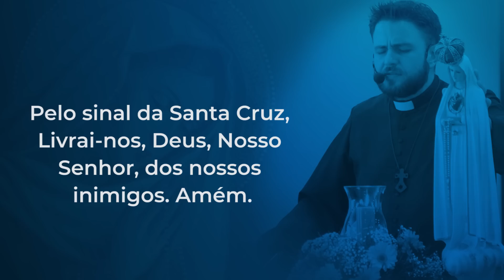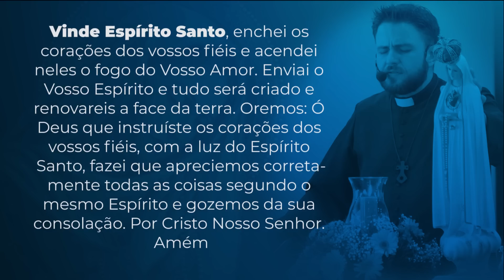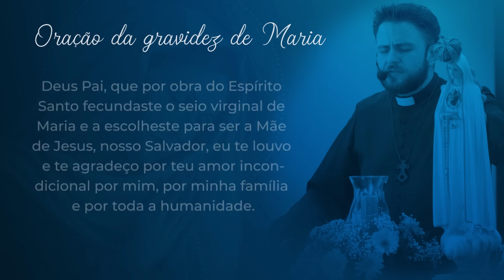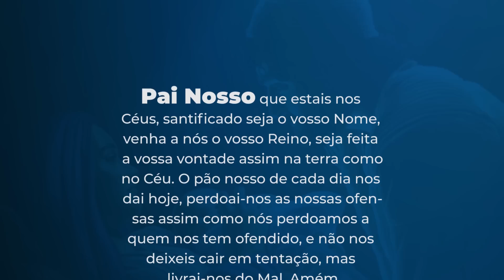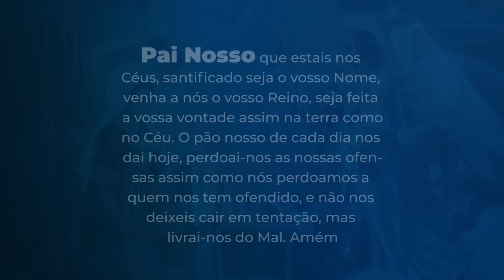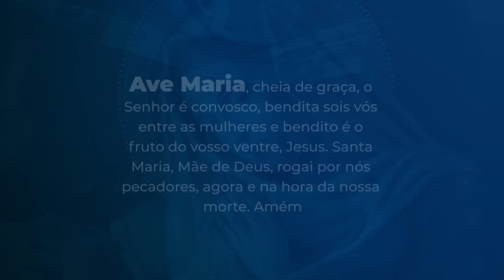9 meses com Maria - 24 de novembro | Padre Mario Augusto Sartori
24 de novembro
É de todo nosso coração que nós vos seguimos agora, que nós vos reverenciamos, que buscamos vossa face. (Daniel 3,41)

Quando estamos caminhando e no meio do caminho se apresenta uma encruzilhada, temos que decidir por qual caminho seguir. Algumas escolhas podem mudar por completo nossa vida. Se alguns caminhos nos decepcionam nos primeiros passos que damos, temos a chance de voltar e iniciar outra aventura existencial. Porém, muitas vezes as decisões tomadas ou caminhos escolhidos não têm volta. A maturidade nesses momentos deve reger nossa vida, pois teremos que seguir caminhando com responsabilidade. Quando Deus me escolheu, eu disse sim, eu acatei. Minha vida agora segue no compasso da resposta que dei.

Quando fazemos nossas escolhas com consciência, então suportamos com responsabilidade o que vier.